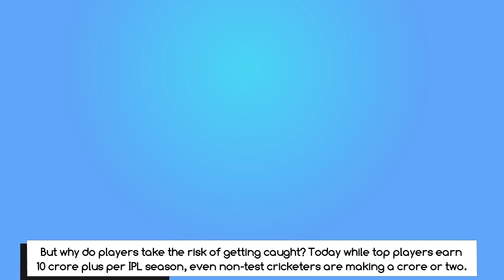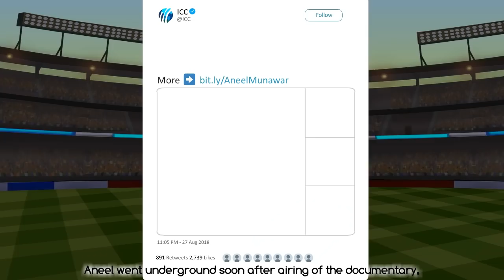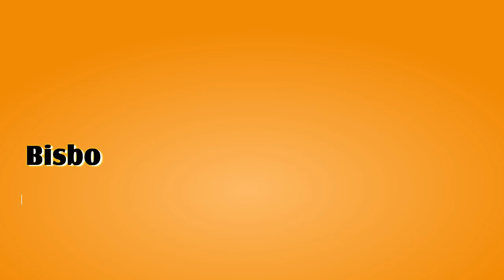Danish Kaneria's recent confession and the Munawar Files throw the light back on spot fixing.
Spotfixing rears it ugly head once again in the Munawar Files, a documentary by Al Jazeera. Soon after, Pakistan's most successful spinner DanishKaneria confessed to the crime of spot fixing. How prevalent is this in the game of cricket and why do players fall for it? Enjoys Bisbo's video and make sure to stay till the end limerick.

Sources:
AlJazeera.com
Exclusive: Spot-fixes in 15 international cricket matches Oct 21, 2018
Wikipedia - List of cricketers banned for corruption
BBC.com - Danish Kaneria admits spot-fixing after six years and apologises Oct 18, 2018
Mumbai Mirror; Supriya Nair; Oct 25, 2018
(TOI story, dated 25/09/2018).

You may remember him putting spit every time on the ball

But the same cricket ball was responsible for his fall

Instead of taking a wicket

He was thrown out of cricket

Now he is trying to change the writing on the wall